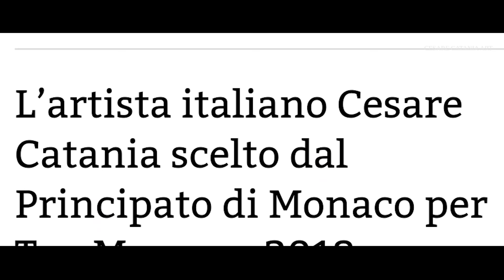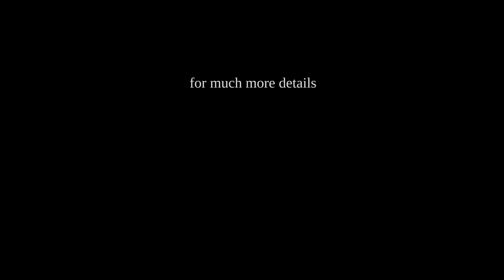Monaco 2018 - Contemporary Art Exhibition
100% contemporary art in the Grimaldi Forum Monaco Montecarlo. Cesare Catania, his sculptures and his paintings.